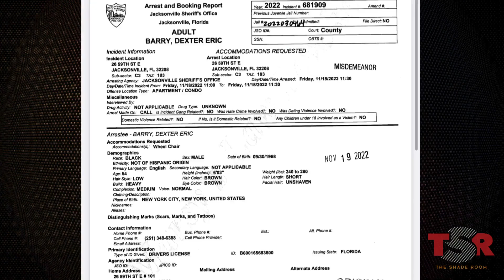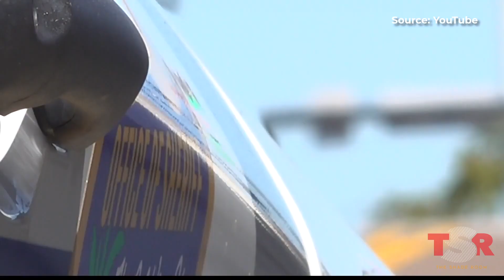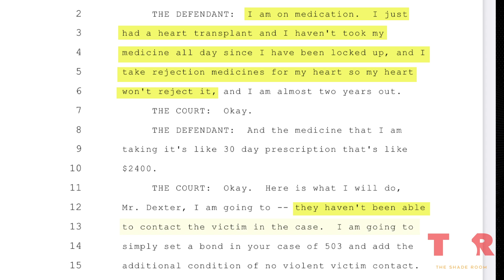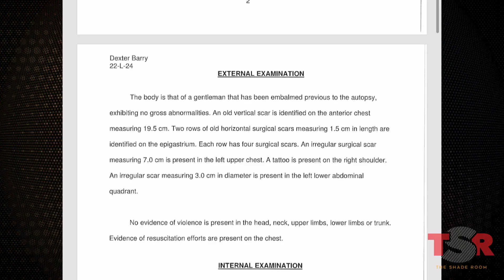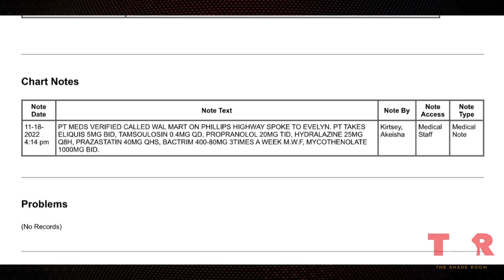VIDEO: 54-Year-Old Man Dies After Florida Jail Denies Him Heart Medication | TSR Investigates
In late 2022, 54-year-old Dexter Barry was arrested following a verbal altercation with a neighbor over a wifi password. Despite never engaging in physical contact and pleading for his medication, Barry was taken to a Jacksonville jail, where he missed multiple doses of his prescription and passed away. Barry, a heart transplant patient, required three daily doses of his $2,000 heart rejection medication. Experts say that if anti-rejection medications are stopped, rejection can happen quickly and result in a permanent decline in heart function and even death. The Barry family persistently sought the release of medical records from the jail, which were only provided after the media intervened. They firmly believe that if Dexter's pleas had been considered, this tragedy could have been prevented. In pursuit of justice for their father, the family is now preparing a lawsuit. The Shade Room investigates…